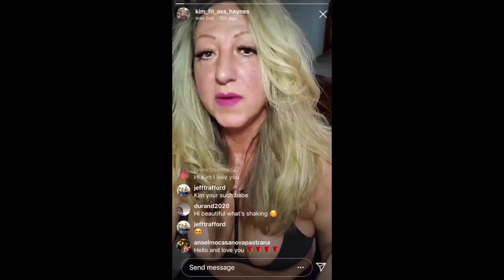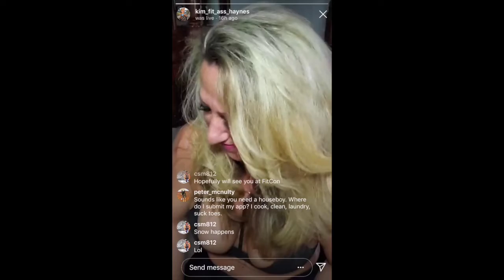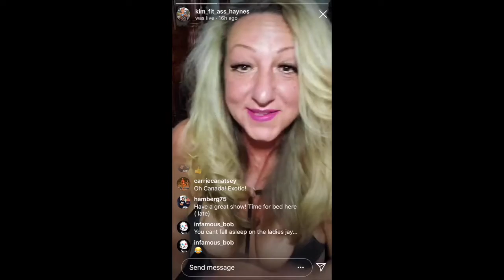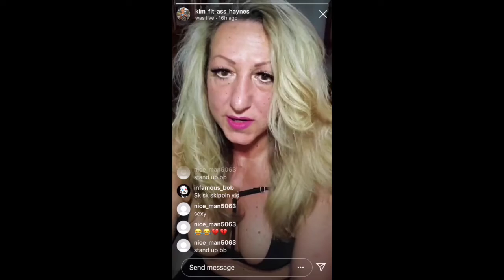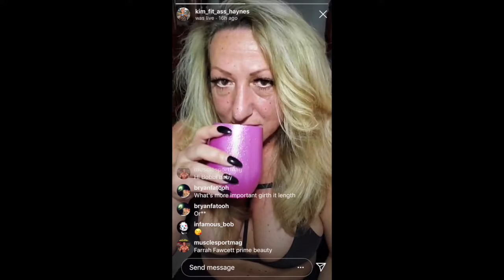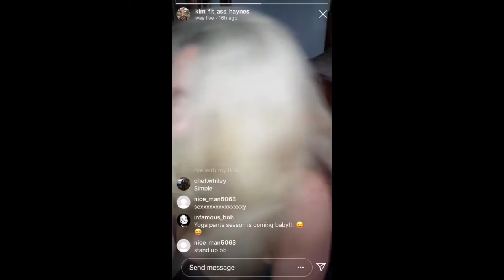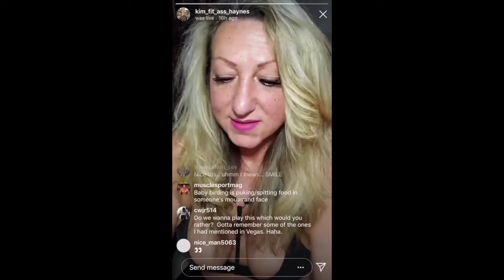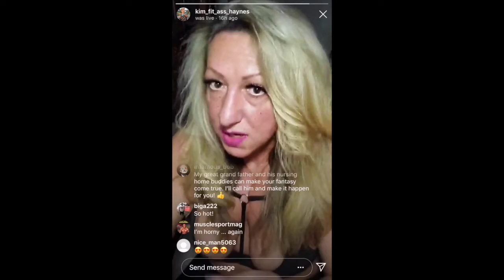Awkward, Risky & Memorable Sexual Experiences - Fit ChiXXX Chat 10/4/19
Kim "Fit Ass" Haynes hosts "Fit ChiXXX Chat" and discusses her most awkward, risky and memorable sexual experiences, her ultimate fantasy & more.